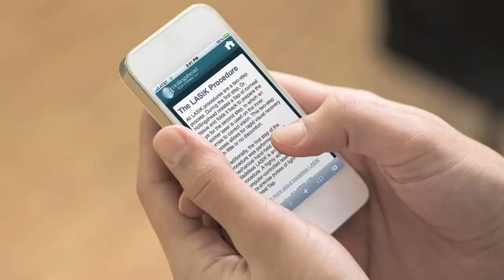Marcus Eaton's Vision Story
Musician Marcus Eaton’s vision is fine-tuned and focused, thanks to Dr. Mark Hollingshead and a vision correction procedure.

"I love being able to see clearly. It’s really a gift. Reading notes, looking at notation, writing lyrics down, things like this where you’re used to wearing glasses. It changes your life for the better."